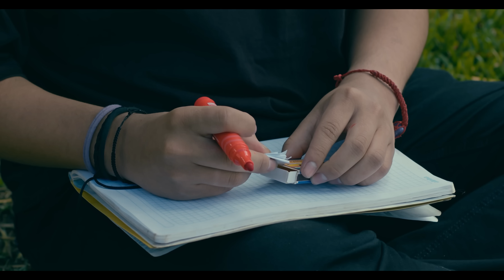Porfirio Ayvar - Corali 💓 (Video Oficial)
💓 ¡Únete a la gran familia del ALMA Y VOZ DE LOS ANDES!💓 Y no te pierdas nuestros ultimos videos.

PARA CONTRATACIONES:
📞 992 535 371  /  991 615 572